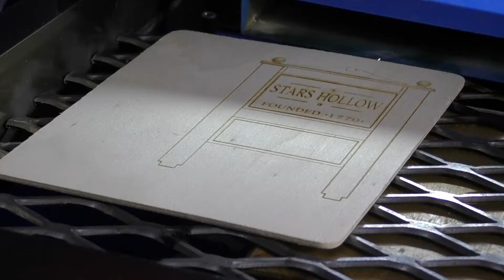Stars Hollow Sign Laser Cut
Who wouldn't want an awesome mini Stars Hollow sign for their desk??